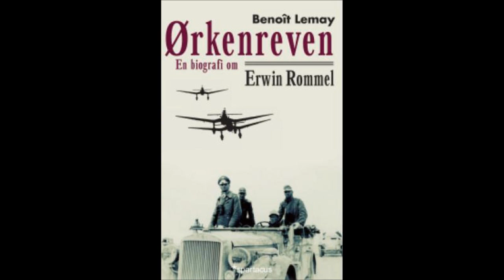Ørkenreven - Benoît Lemay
Ørkenreven : en biografi om Erwin Rommel. Av Benoît Lemay. Denne biografien viser at Rommel var en svoren tilhenger ...